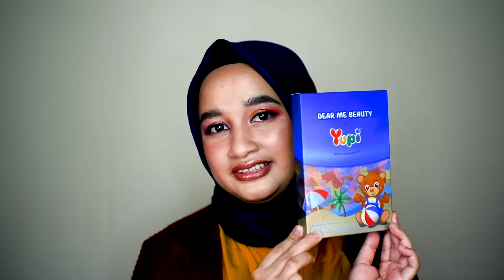Dear Me Beauty x Yupi Baby Bears Eyeshadow Palette Gemas Banget!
halo hola halo, Dear Me Beauty x Yupi Baby Bears Eyeshadow Palette super duper gemesin banget nih.
siapa sih yg ga suka sama Yupi?
kolaborasi dari 2 brand lokal ini patut diacungi jempol!
ada 25 shades dan 4 finish yg pigmented banget!
yuk cobain shades nya dan kepoin review eyeshadow palette ini!